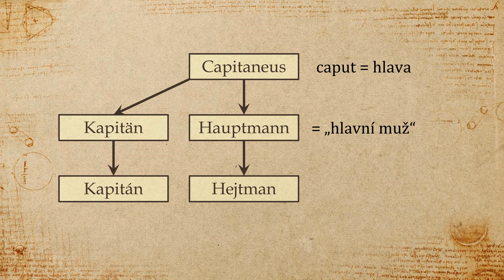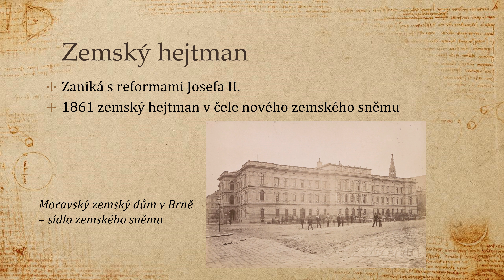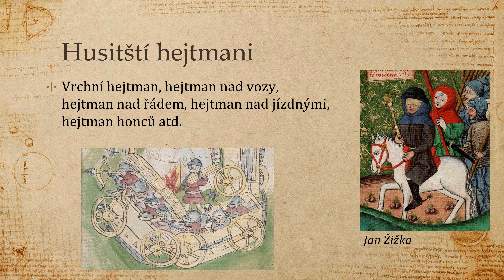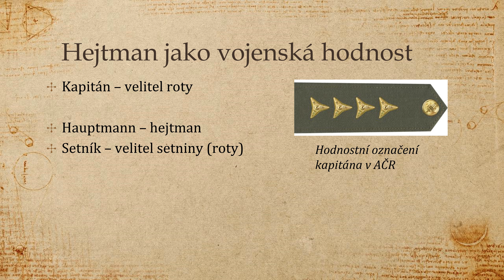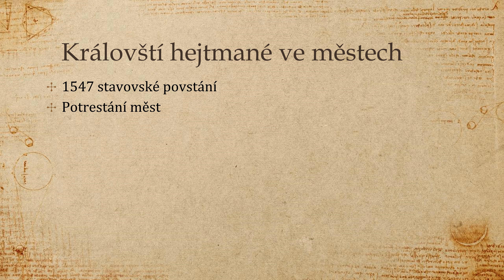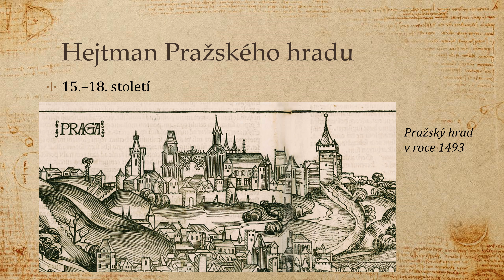Kdo to byl hejtman?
Všichni známe současné krajské hejtmany a víme, že byli i hejtmané husitští. Kromě nich však existoval ještě bezpočet dalších. Co vlastně slovo hejtman znamená a koho všeho mohlo označovat?

0:00 Úvod
0:52 Zemský hejtman
2:17 Husitský hejtman a vojenská hodnost
3:07 Krajský a okresní hejtman
4:23 Ostatní hejtmani